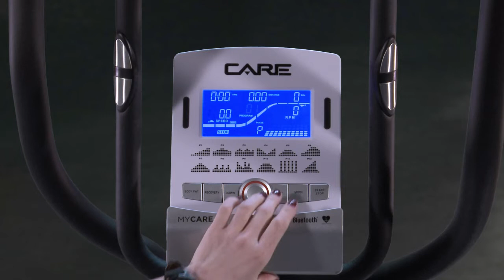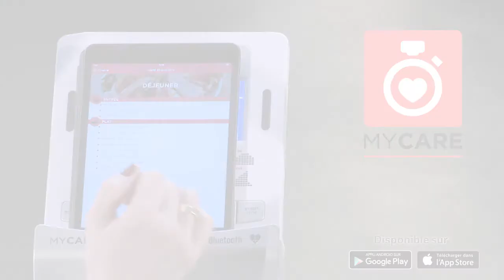ELLINIUM CARE FITNESS un elliptique avec support smartphone et tablette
Care Fitness vous propose ELLINIUM, un vélo elliptique bluetooth qui vous permet de vous connecter au programme de coaching personnalisé et nutritionnel MYCARE.

Un entrainement sur mesure adapté a votre objectif: perte de poids , performance cardio ou remise en forme .

Un coaching en temps réel tout au long de la séance

Ellinium Doté d’une masse d’inertie de 14kg vous fera apprécier la grande amplitude de mouvement, le pédalage extrêmement fluide et silencieux grâce à son système de freinage aeromagnetique.

Son compteur grand écran rétro éclairé avec support tablette/smartphone vous permet de régler la résistance sur 24 niveaux, d’accéder à 10 fonctions dont la fonction Hand pulse pour contrôler vos pulsations cardiaques.

En plus d'être compact et très résistant, son design moderne et épuré s'intégrera très bien à votre intérieur.

Avec ELLINIMUM vous atteindrez vos objectifs de forme et profiterez d’un accompagnement sur mesure jour après jour

"Aidez Sofian dans son combat contre l'ataxie telangiectasie"